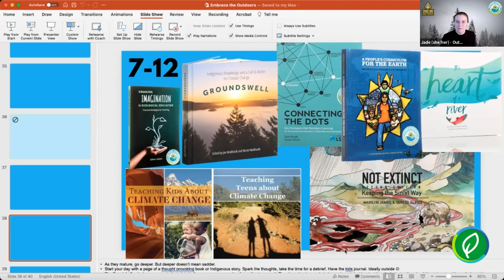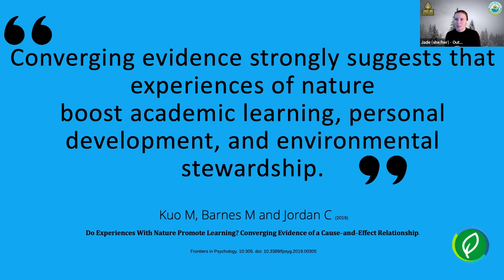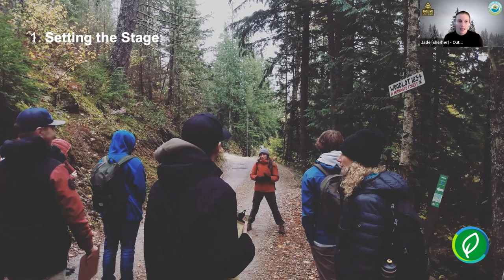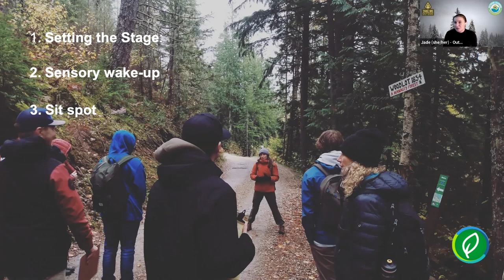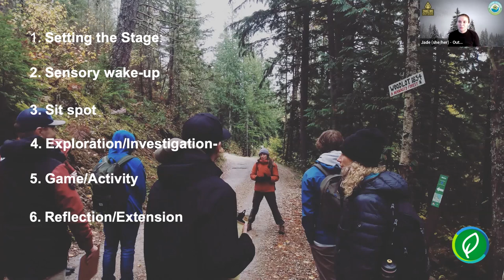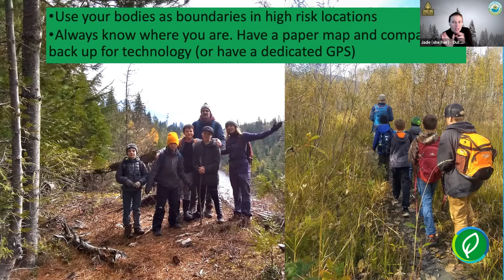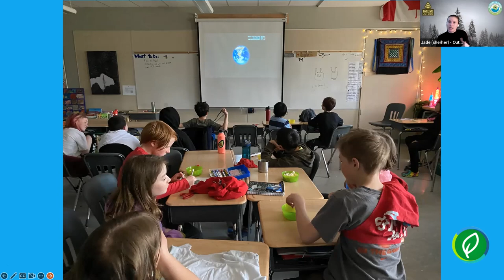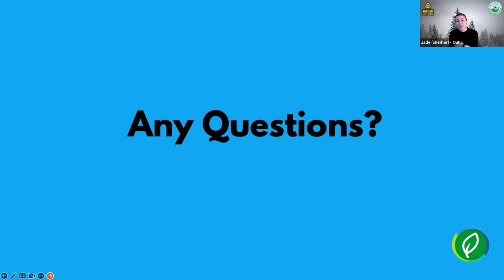Embrace the Outdoors How to Integrate Outdoor Learning into Everyday - Jade Harvey | EcoSummit 2023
Presenter: Jade Harvey-Berril
Organization: The Outdoor Learning Store

Join Jade Harvey-Berrill, for this hands-on learning opportunity that will inspire and engage. Jade will share tips, tools tricks and resources available to aid in successful outdoor learning, with a focus on embracing and connecting to nature and integrating this into your everyday practice. Whether you are a teacher, informal educator, recreational leader or student, this workshop will connect you to tools and resources available to enhance your time spent outdoors - to support your academic, mental and physical well-being.